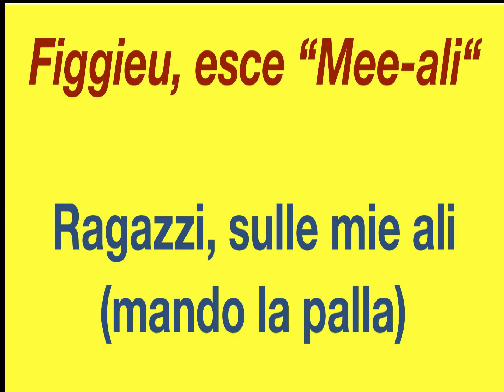La storia del Meali, termine calcistico tutto genovese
Franco Ricciardi racconta l'origine della parola del dialetto della Superba, indicante la rimessa dal fondo